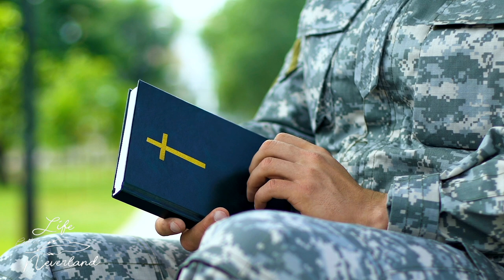Revealing Revelation WORKBOOK (All Things New) Part 3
Join me in my journey through the book of Revelation with the guidance of Amir Tsarfati.

This book, Revealing Revelation, has guided me through some really difficult times in my life and my hope is that it can guide your through any of yours as well.

Today we are diving into the workbook portion of our study! This a very fruitful study! In only one lesson, I have learned so much about scripture and the book of Revelation, as well as God's love for us and intention for our lives!

Follow along with Amir at his Revealing Revelation conference. As we cover each lesson, we can watch Amir's take first. This will allow us to acquire an even deeper knowledge while giving us more to discuss during our live chats! Here is Revealing Revelation-Session 1

We have a community of believers and a support system on facebook.
Join our Facebook Group, specifically designed for this study. A safe place where we can pray for each other and spread positivity into our stressful lives.

Follow us on these other Social Media outlets: Cuz YOU'RE AWESOME!